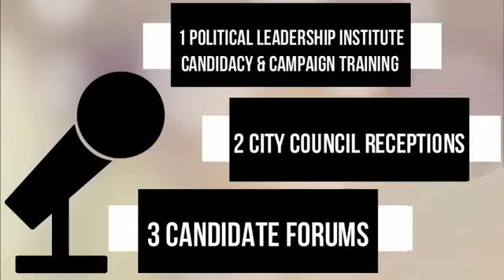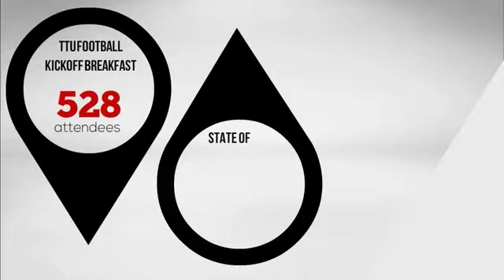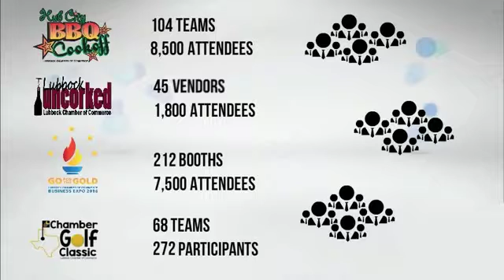A Year in Review | 2016 Annual Meeting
We would like to thank all of our staff, volunteers and sponsors for making 2016 a fantastic year! We can't wait to see what 2017 brings!